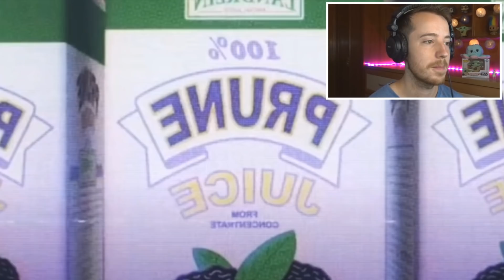ERAMOS TAN INOCENTES PARA ENTENDER ESTO 😂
Reacción a la recopilación de Eramos tan inocentes xD En este video podemos ver las que nos colaban en los dibujos que veiamos de pequeños ;)

Conviértete en miembro de este canal para ayudarme a seguir mejorando poco a poco el canal :D MUCHAS GRACIAS PARCERO ;)